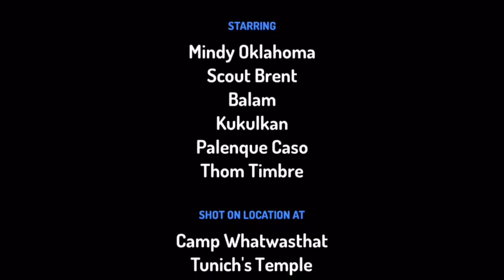Kids Cartoon | Animated Movies for Kids | Youtube Cartoons | Bedtime Story | English Fiction Series1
1. Kids Cartoon
2. Animated Movies for Kids
3. Youtube Cartoons
4. Bedtime Stories
5. English Fiction for Kids
6. Animated Cartoon Movies
7. Animated Cartoons for Kids
8. Voice Over
9. Fiction Movies
10. Toontastic3D
11. Toontastic3D Animations
12. Computer Graphics
13. Kids Educational Channel

Tooniomes Classic Series 1 is a Spooky Adventure of Gerade, Lizzie and Thanos. Meeting few friends and animals on the way but little did they know there was a monster that was Green trying to hunt them down. So Enjoy the Classic Episode 1